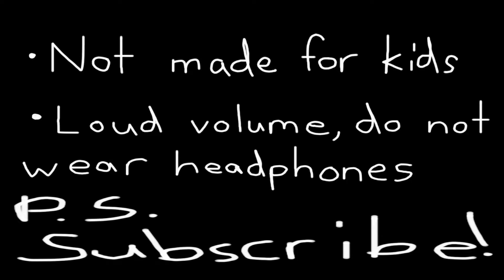The Bikini Bottom HORROR! Part 12 "The Percussion Section" (Animated)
Based on the comic made by u/stillinthesimulation
Made by OneBrainDamagedIndividual
Lo Siento Bob Esponja
El Secreto De Los Cangreburgers